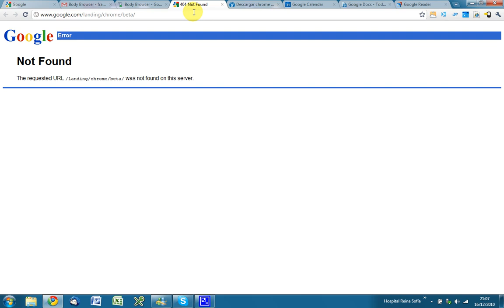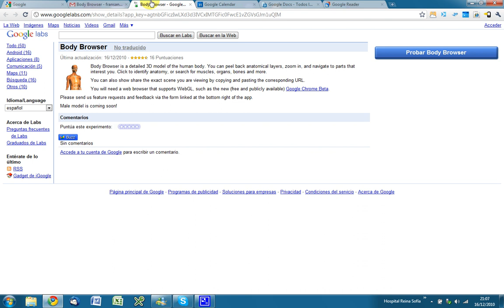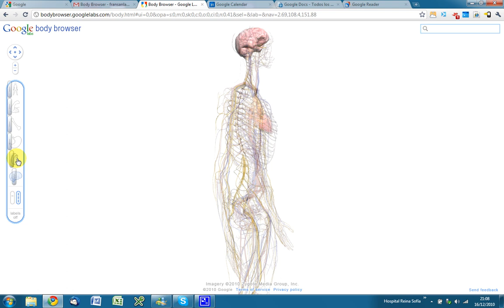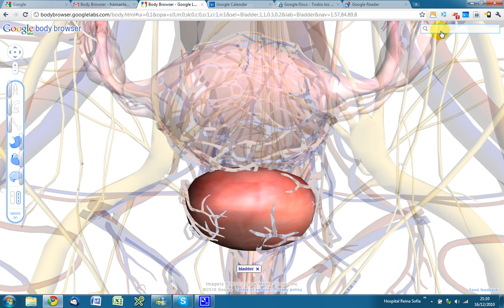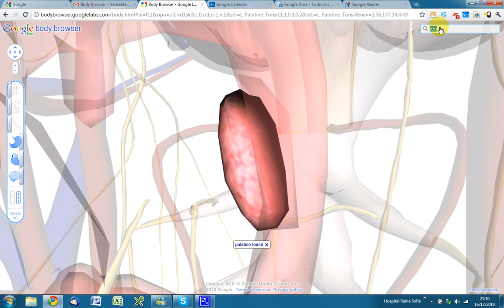Mostrando Google body browser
Un modelo anatómico tridimensional muy interesante que Google está desarrollando para mostrar la potencia del protocolo WebGL.